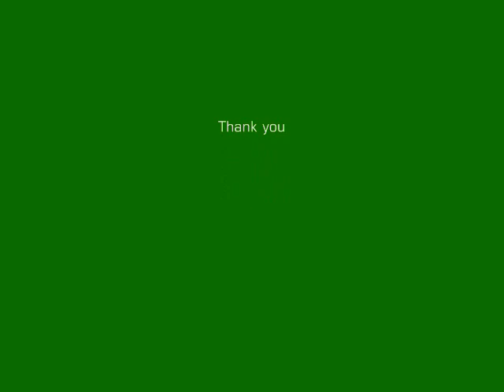Real Modern Home ~ Craftsman Style ~ Brentwood TN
Built by: the Custom Home Builder to the Music Elite;
Ted Potter

Built for: Syndicated Political Cartoonist;
Ed Gamble

Perched on a quiet, heavily wooded, acre hill above the Harpeth River, this three level house boasts 20 foot ceilings, exposed hard wood rafters and incredible views from its many floor to ceiling windows. Its use of indigenous rock and redwood has allowed it to compliment and become part of the natural surroundings. A retreat
nestled in the woods within minutes of downtown Nashville.

Spacious, updated and move-in ready family home in the established Brentwood neighborhood of Wildwood.

Williamson County Schools (best in state, high school ranked 13th in the country) : Scales Elementary,
Brentwood Middle and Brentwood High.